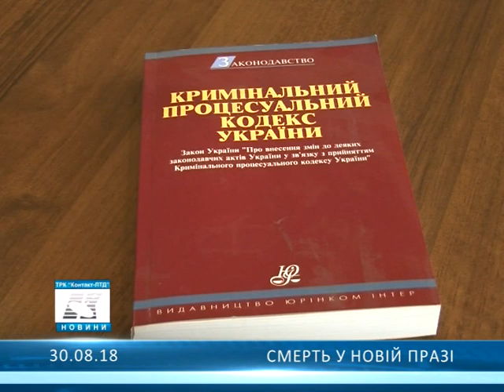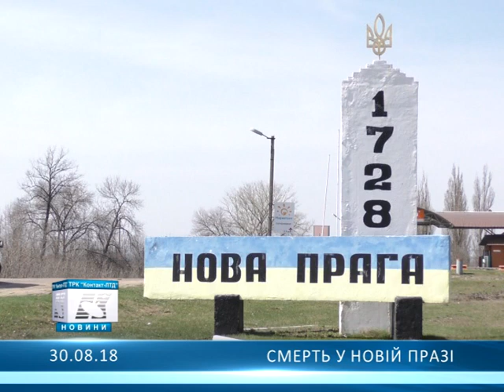Смерть у новій празі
На Олександрійщині під час святкування Дня Незалежності сталася трагедія...